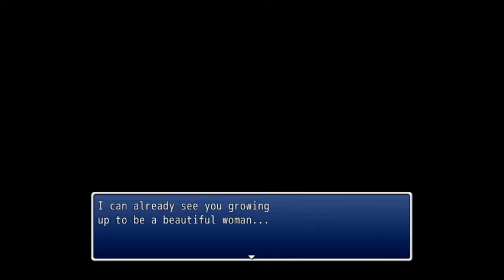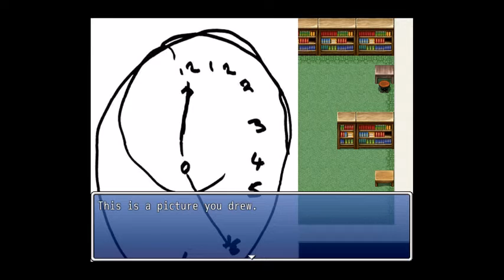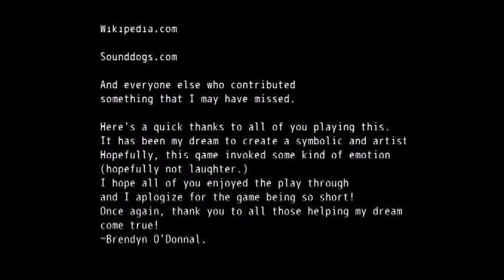Luigi Plays: Alice's Deserta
Alice had lived all her life with her parents. She rarely left the house and was a very quiet little girl. Despite her timidness, her parents loved Alice and Alice loved them back. Today is Alice's 5th Birthday and everyone has been in a bustle for the past week. However something has gone slightly wrong. Alice wakes up to find that no one is in the house except her. Memories begin to show themselves as Alice slowly begins to remember what happened the day before, or perhaps a much longer time...